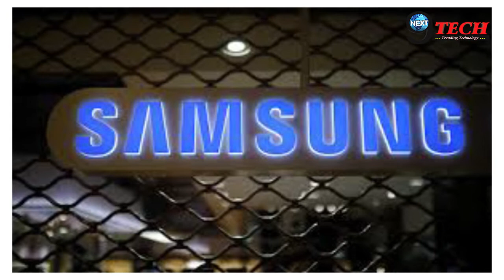Samsung Galaxy M10 हुआ लीक, होंगे ये फीचर || Samsung Galaxy M10 Review || Next9tech